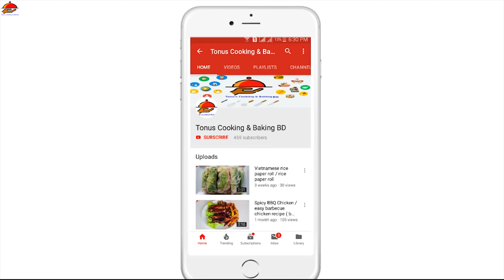khirsa patishapta recipe/ খেজুরের গুঁড়ের পাটিসাপটা পিঠা / ক্ষীরসা পাটিসাপটা পিঠা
updated soon.